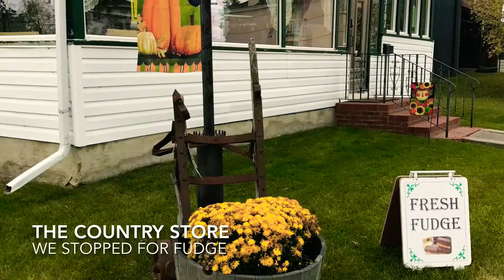Yummy Weekend & New Family Car Shopping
Tried Spice Hut's Indian food for the first time. Then went on to try some Fudge from this cool little crafts and antique shop.